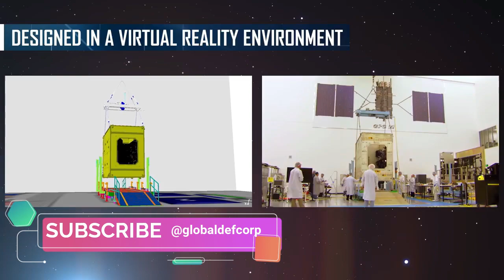JP9102: LOCKHEED TO BUILD SOVEREIGN SATELLITES FOR THE ADF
The JP9102 deal is Lockheed Martin's second multi-billion dollar deal since last September when it secured a 19-year contract to deliver Australia's Southern Positioning Augmentation Network (Southpan).
SouthPAN aims to deliver a 50-fold increase in satellite positioning precision on land and in surrounding maritime zones, going from the current 5 TO 10 METRES DOWN TO 10 CENTIMETRES, at the cost of $1.18 billion.